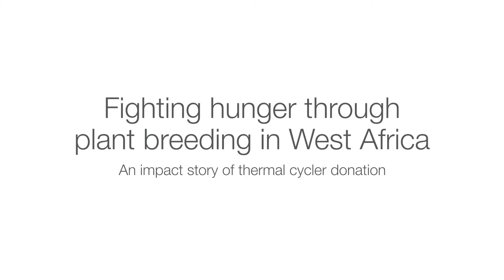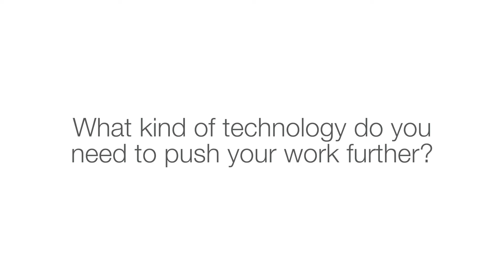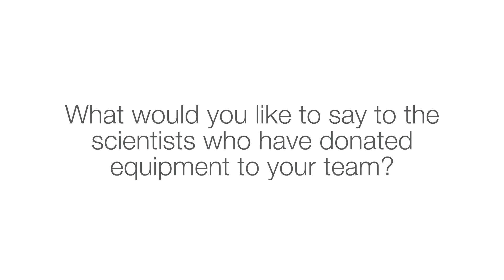Fighting hunger through plant breeding in West Africa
The interview highlights the impact of thermal cycler donation on Dr. Enoch and his science project.